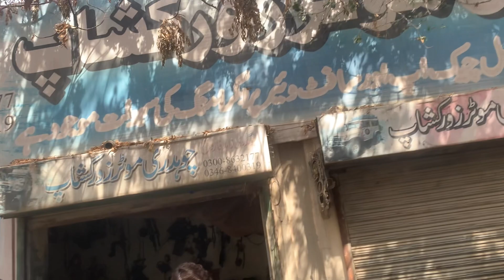Toyota Land Cruiser 1kzt turbo engine fitting part 9